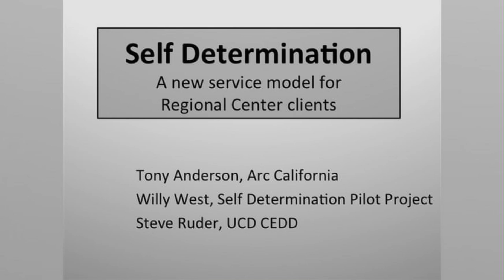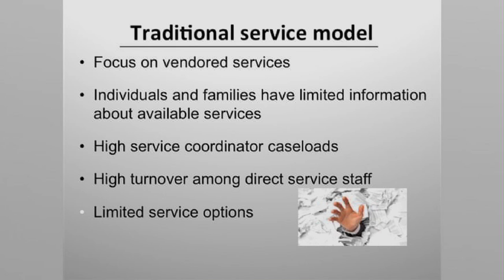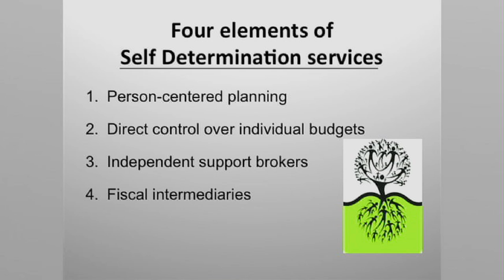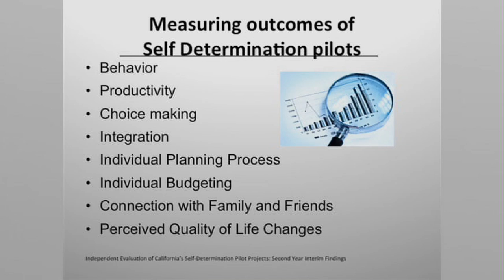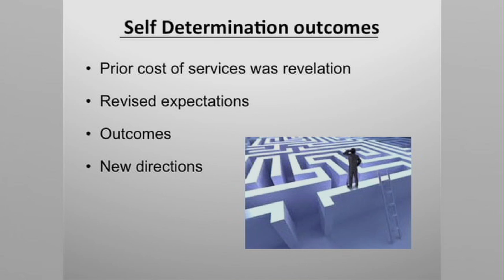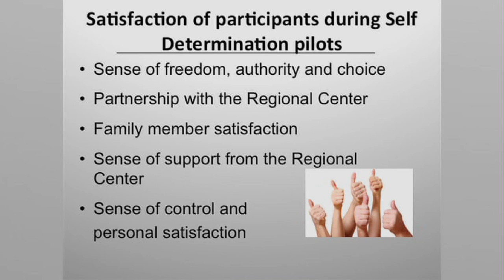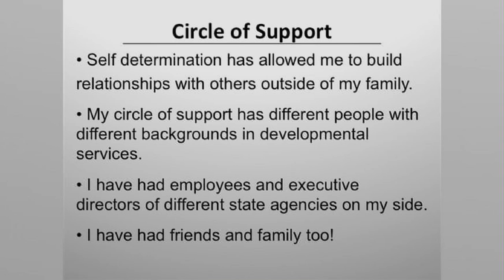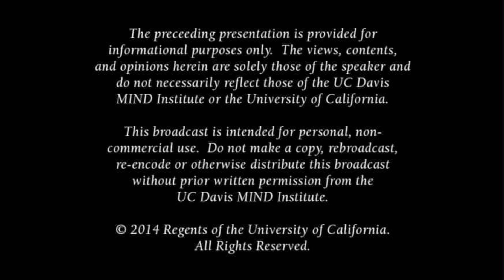Self Determination: A New Service Model for Regional Center Clients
As people with developmental disabilities explore post-secondary education and employment opportunities, the customization of services and supports is vitally important. This presentation will describe the new self-determination service model, the outcomes of the completed pilot project, and plans for expanding self-determination services in California. Series: "MIND Institute Lecture Series on Neurodevelopmental Disorders" [12/2015] [Health and Medicine] [Professional Medical Education] [Show ID: 30169]